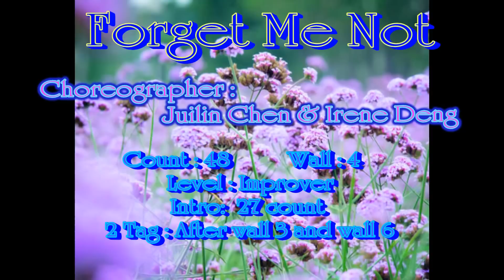Forget Me Not 勿忘我 line dance by Juilin Chen & Irene Deng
0458.  Forget Me Not 勿忘我 (音樂有加快，喜歡的朋友請留言跟我聯繫)
Choreographer: Juilin Chen & Irene Deng ,Taipei,Taiwan(Oct.2015)
Music: Forget Me Not 勿忘我  BY (佚名) 4:00 iTunes  78 bpm
Intro : 27 Count start on vocal (Approx. 20 Seconds Into Track)